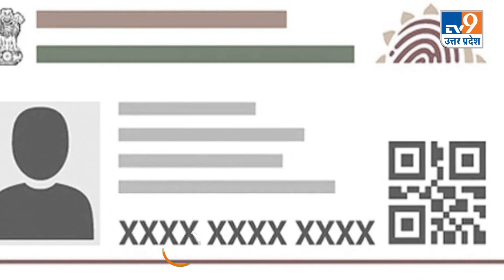Akhilesh Yadav on BJP: SP प्रमुख अखिलेश यादव की योगी सरकार को बड़ी चेतावनी!। Irfan Solanki । TV9UPUK